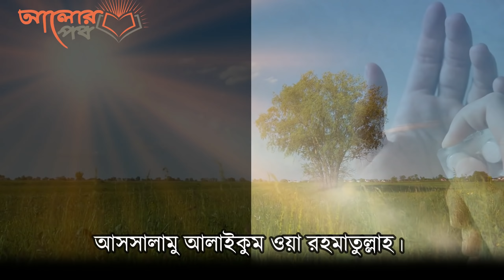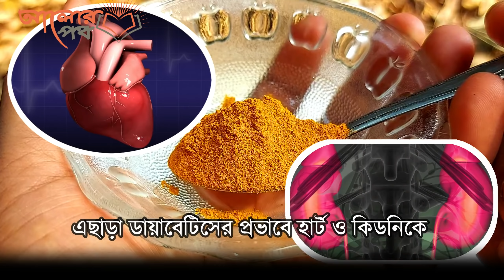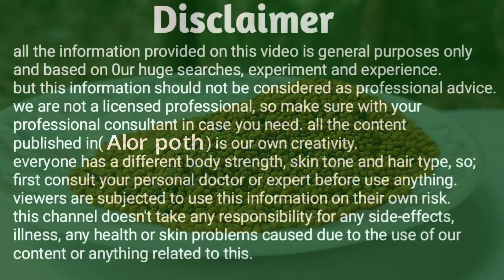ডায়াবেটিস নিয়ন্ত্রণে এই মশলা গুলো নিয়মিত খান!!